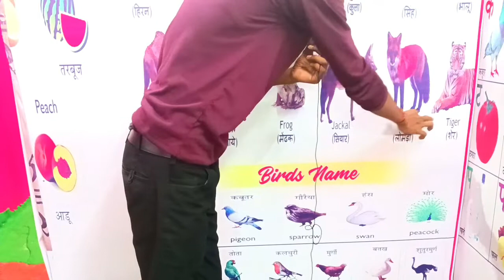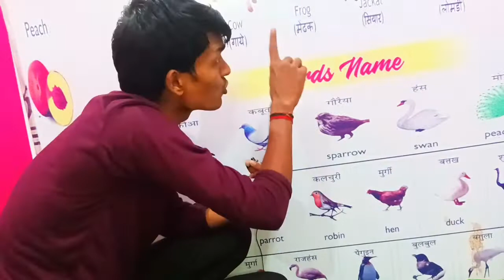Animal name Birds name । Janwar ke nam English me। Birds name in English।